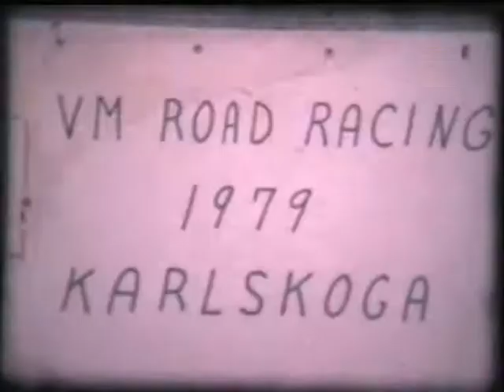Road racing in the 1970s part 3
This film is one part of the world championship in 1979 in the Swedish racetrack Karlskoga where both Roberts, Sheen, and Valentino Rossi's father Graziano Rossi participant as well as a few Danes are, one of them was Erik Bjørn Poulsen, perhaps Keld Jo Sorensen and Carl Frederiksen maybe more yet. Unfortunately, no sound.